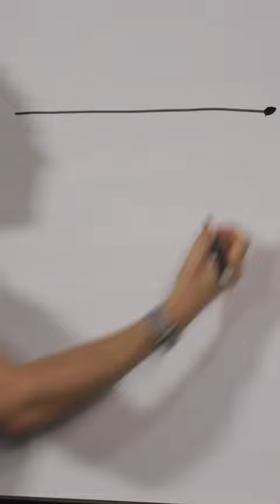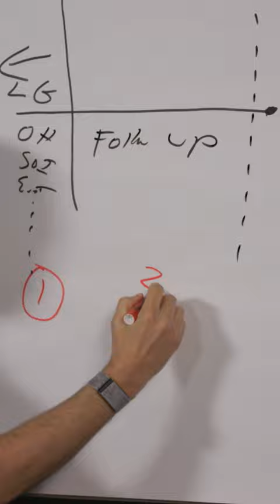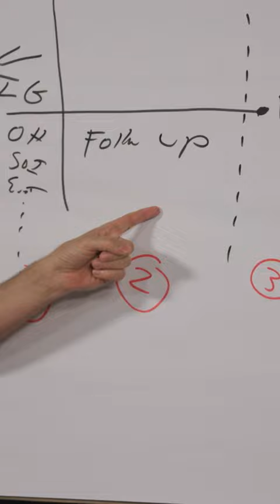Lead Generation, Follow Up, Transaction. Which should you focus on❓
In this breakdown of the residential real estate industry, Jason Abrams touches on the 3 main components of a real estate deal that every agent needs to own. He challenges agents to focus on the area(s) that they struggle with the most for the next quarter. If you focus your attention on where it needs to go for the next 3 months, your business will grow.  Be sure to come back every Friday for more Frameworks that work!

OUR BELIEFS
Win-Win:  or no deal
Integrity:  do the right thing
Customers:  always come first
Commitment:  in all things
Communication:  seek first to understand
Creativity:  ideas before results